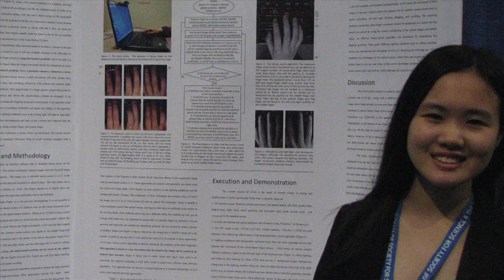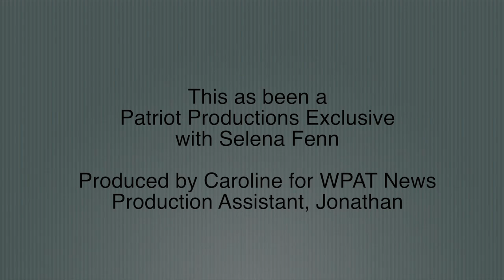NCWIT Award Recipient, Selena Feng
WPAT Reporter Caroline interviews Selena Feng, winner of the NCWIT Award for Aspirations in Computing.